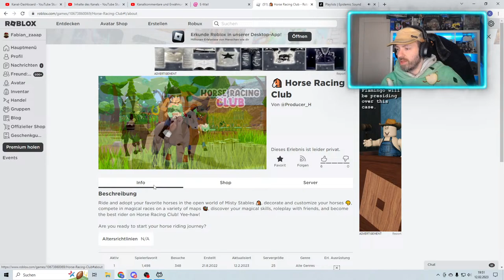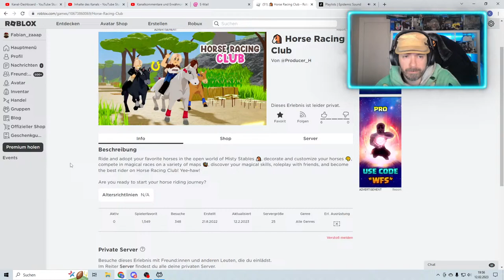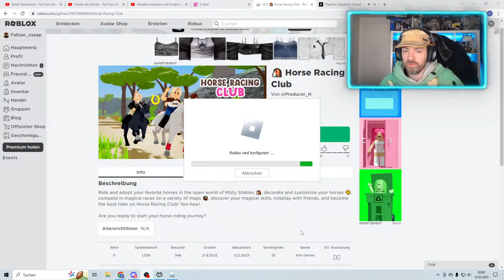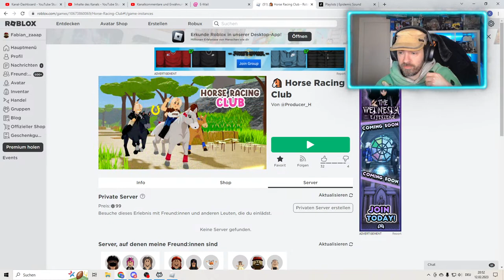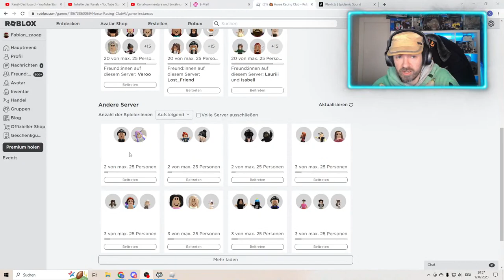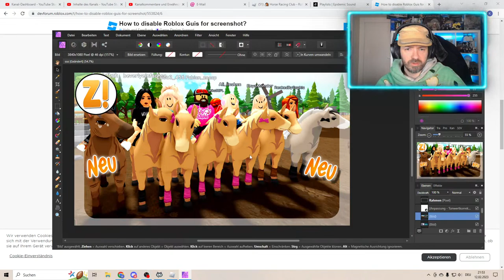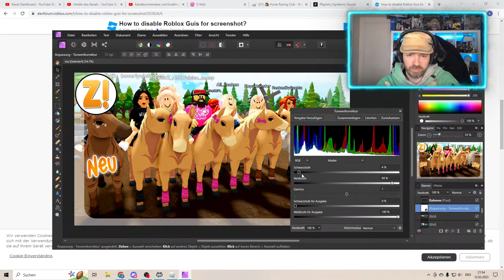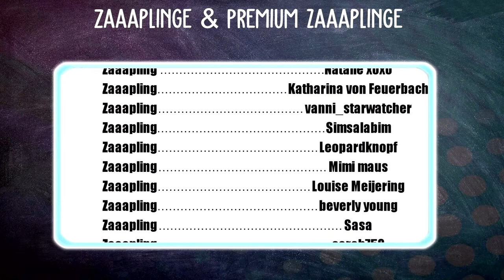OMG ES GEHT ENDLICH LOS 🐴KOSTENLOSES PFERDESPIEL | HORSE RACING CLUB